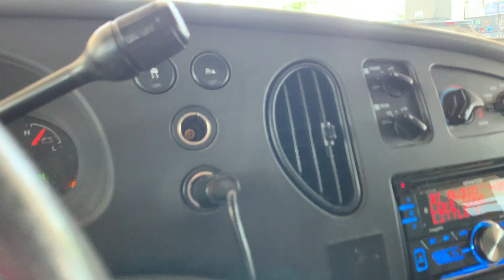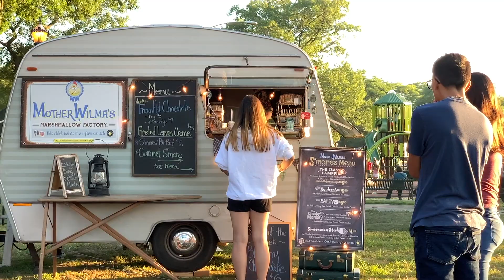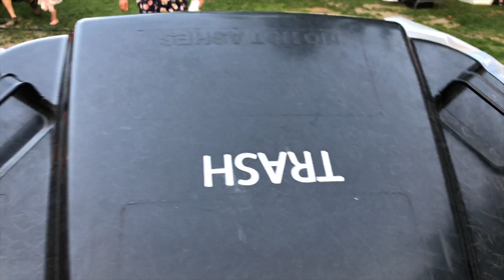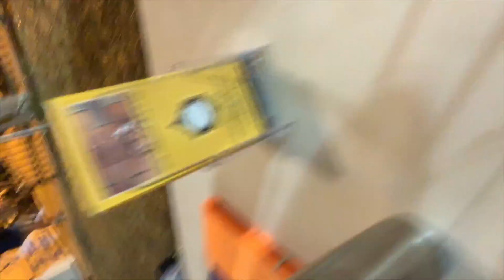AUGUST 9, 2019 THERE'S ONLY ONE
Driveway construction, change, hair "complaints", Subway has fixed the wall, video conference with Tony & Ronaldo, Cran Uva-ing, dancing, trying to decide what to eat, Jessica's jealous, droning, having a post drone beer, trash duty, and other market shenanigans.